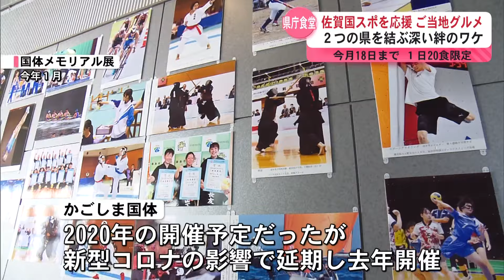佐賀国スポを応援 県庁食堂に佐賀＆鹿児島のご当地グルメが数量限定で登場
かごしま国体の感動から1年、「国スポ」と名前を変えた初めての大会が5日、佐賀県で始まりました。佐賀国スポを鹿児島でも盛り上げようと、県庁の食堂に佐賀のご当地グルメが登場しました。2つの県を結ぶ深い絆のワケは。

　去年10月に開かれたかごしま国体。元々2020年に開催される予定でしたが、新型コロナの影響で3年延期されました。当初2023年に開催が内定していた佐賀県などが1年ずつ延期することを了承し実現したものでした。

　そうして鹿児島と佐賀に生まれた絆をさらに深めようというプロジェクトの一環で、それぞれのご当地グルメ7日から県庁の食堂で提供されることになりました。こちらはピリ辛の肉みそに佐賀県産のレンコンやネギをトッピングした佐賀県小城市のご当地グルメ「マジェンバ」。「混ぜんば」という方言が名前の由来なんだそう。

（山下香織キャスター）
「甘辛い肉みそが麺によく絡んで、どんどん食べたくなるやみつきになる味。ネギやレンコンチップスの食感も楽しくておいしい」

　鹿児島のご当地グルメは県民に馴染み深い甘めの醤油で味付けした角煮丼です。お客さんの反応は・・・

（ご当地メニューを食べた客）
「うまい！（2023年開催を）譲ってもらったんだ鹿児島。佐賀にはお世話になったよね。佐賀の人たちの感謝しながら（食べる）」
「マジェンバは知らなかった。麺がもちもちでピリッと辛くてレンコンもパリパリでおいしい」

　2つのメニューは佐賀国スポ閉幕後の今月18日までそれぞれ1日20食限定で提供されます。